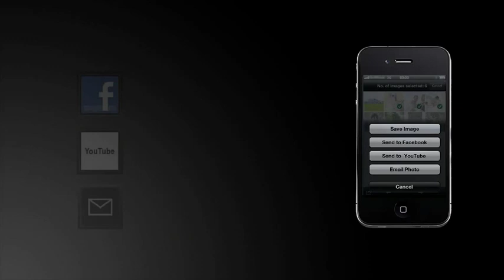Best Buy - Canon ELPH 530 & 320 Wi-Fi ELPH Demo - English